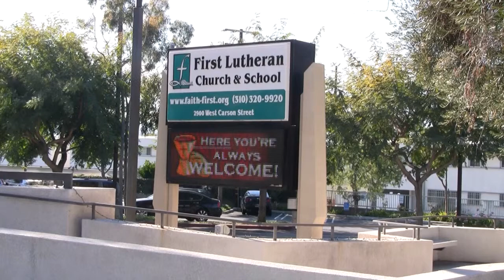Signtronix Video Review - First Lutheran Church